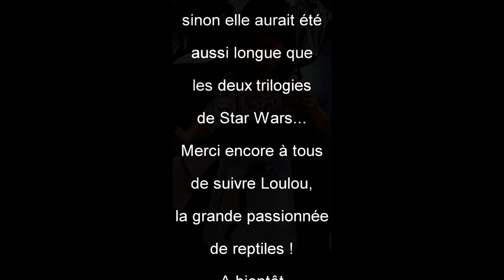Louise et son python regius - Partie 4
louise nous explique comment nourrir son python.